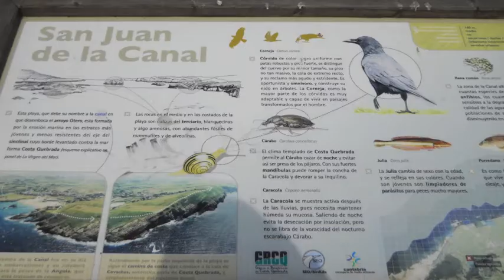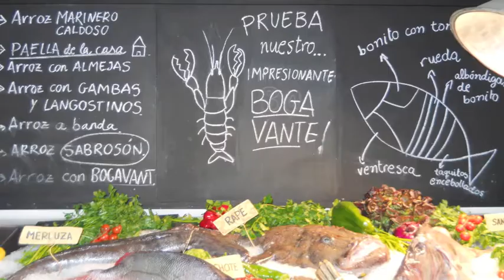Semester in Spain!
Would you like to spend a semester in Santander, Spain?  We're  waiting for you!

UNC Charlotte students can earn a Spanish minor in one semester while exploring Spain and making new friends.  The NC Consortium Semester in Spain program, open to students from UNCW, UNCA, NCSU, ASU and ECU, is designed specifically for NC students who want to learn Spanish in the motherland.  Please see our website for more details